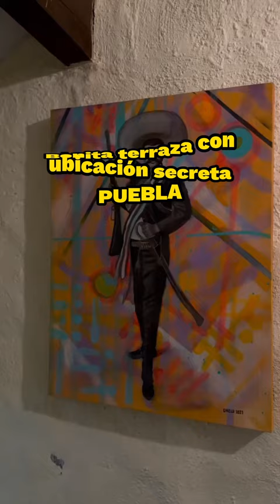No PUDE acabarme TODA la PIZZA por $99